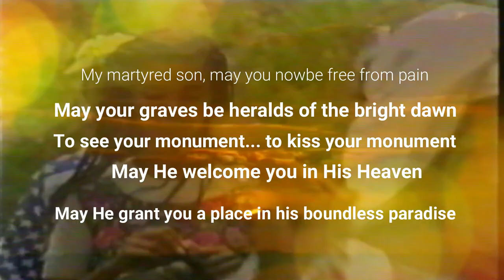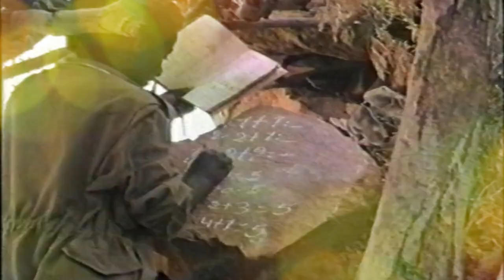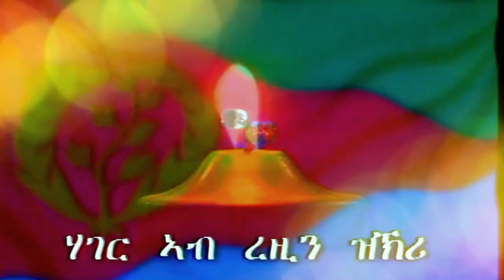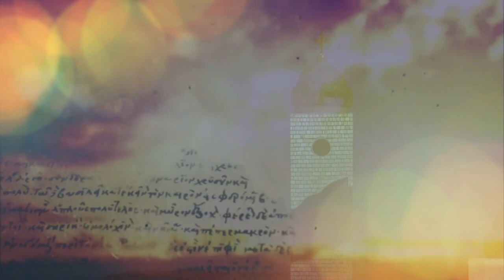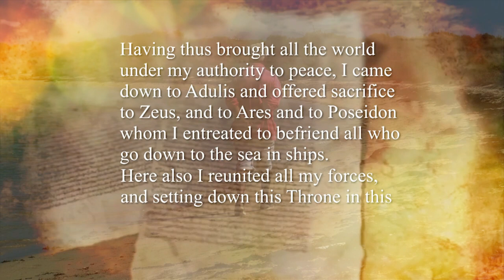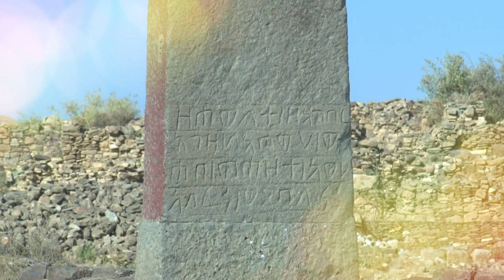EmbassyMedia - ፈሐርቲ መቓብር 'Desecration of the Graves of Eritrean Martyrs’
The TPLF’s destruction of the monuments honouring the memory of Eritrean martyrs and the desecration of the graves of Eritrea’s martyrs in Shambeko and Tokombia, the destruction of the ancient monument at Metera, has left an indelible dark stain on the annals of Eritrean history.
The primary motive behind such wanton destruction was an attempt to erase Eritrean history and obliterate the Eritrean identity. But, the Eritrean identity, an identity forged through long years of struggle, in tandem with its rich heritage, still stands tall, proud, and assured.